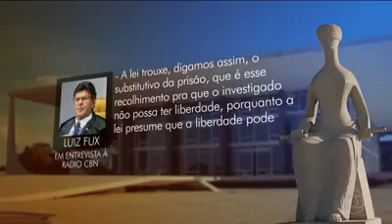Programa Bom Dia Brasil de hoje(29/09) destaca posição do senador Alvaro Dias ...